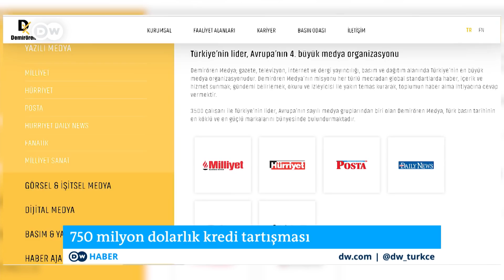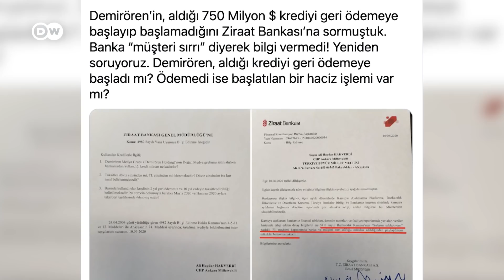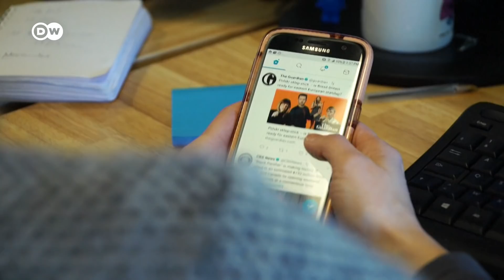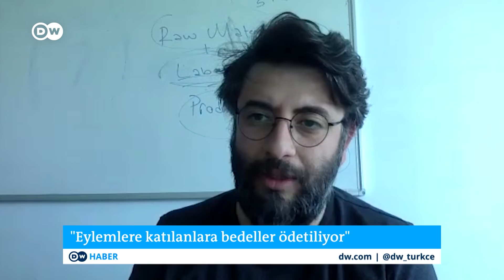Sedat Peker'in suçladığı Esat Toklu: Aileden durumum iyi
DW Haber'de bugün:

- Sedat Peker'in suçladığı Esat Toklu: Aileden durumum iyi 01:05

- "Demirören Ziraat'ten aldığı krediyi ödemedi" iddiası 02:21

- Ahmet Şık hakkında soruşturma 08:38

- Sarım Çayı'ndaki HES projesine tepki: Baraj değil doğa istiyoruz 12:06